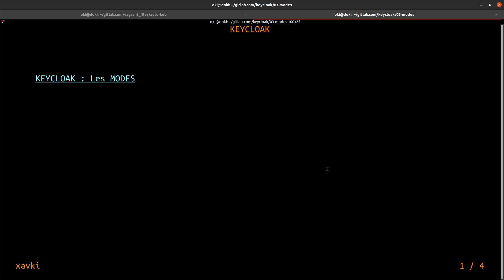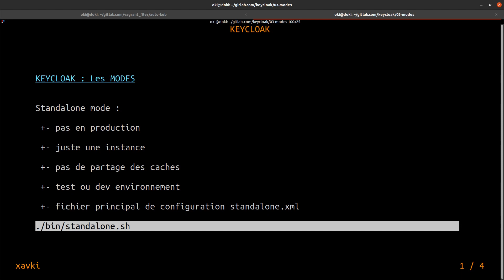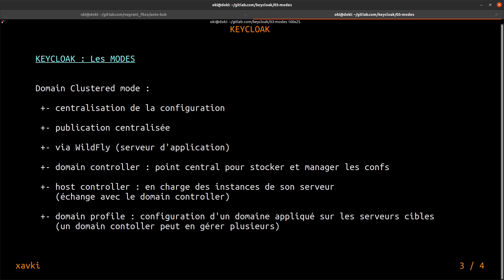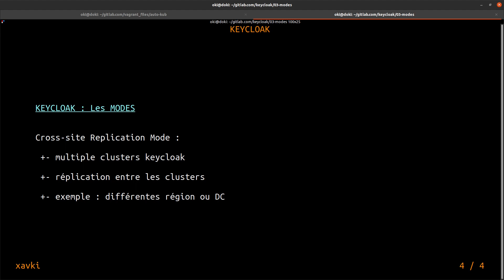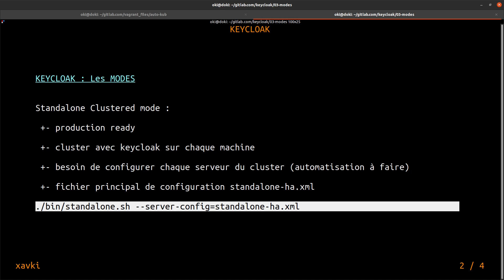Les différents MODES - Keycloak 03